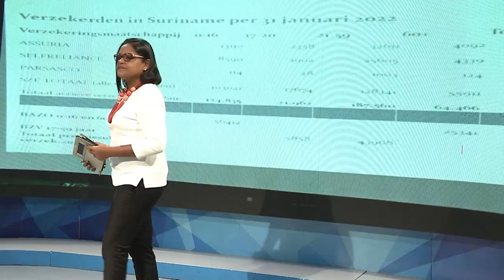16 04 2022 Covid-19 maatregelen volledig opgeheven